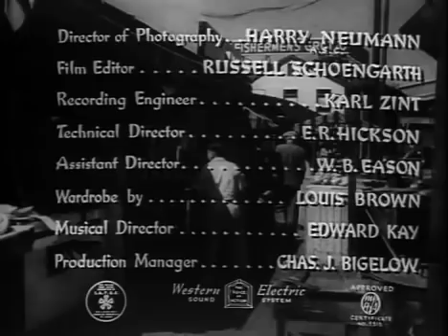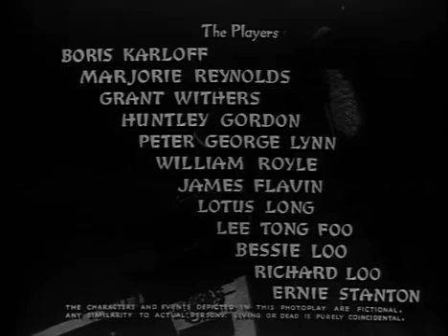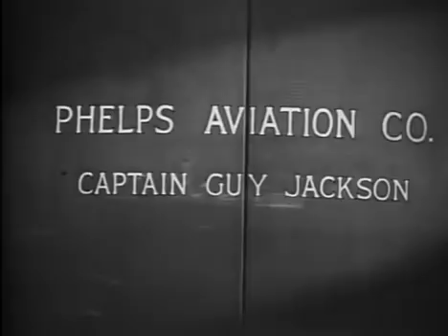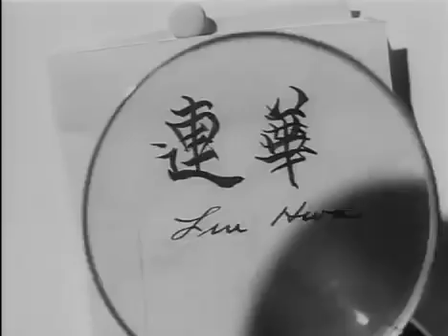Mr. Wong in Chinatown (1939) [Crime] [Mystery]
Mr. Wong in Chinatown is a 1939 American mystery film directed by William Nigh and starring Boris Karloff. The story is about a pretty Chinese woman, seeking help from San Francisco detective James Lee Wong, who is killed by a poisoned dart in his front hall, having time only to scrawl the name "Captain J" on a sheet of paper.

Directed by William Nigh, produced by William T. Lackey, written by Hugh Wiley and Scott Darling, starring Boris Karloff as Mr. James Lee Wong, Marjorie Reynolds as Roberta 'Bobbie' Logan (reporter), Grant Withers as Police Capt. Bill Street, Huntley Gordon as Mr. Davidson (bank president), George Lynn as Capt. Guy Jackson (Aviation Corp. president) as Peter George Lynn, William Royle as Capt. Jaime (captain, Maid of the Orient), James Flavin as Police Sgt. Jerry, Lotus Long as Princess Lin Hwa (murder victim), Lee Tung Foo as Willie (Wong's servant), Bessie Loo as Lilly May (Princess Lin Hwa's maid), Richard Loo as Tong chief, Ernie Stanton as Burton (Davidson's butler) and I. Stanford Jolley as Hotel clerk.

Source: "Mr. Wong in Chinatown" Wikipedia, The Free Encyclopedia. Wikimedia Foundation, Inc.. 5 April 2013. Web. 7 April 2013. .